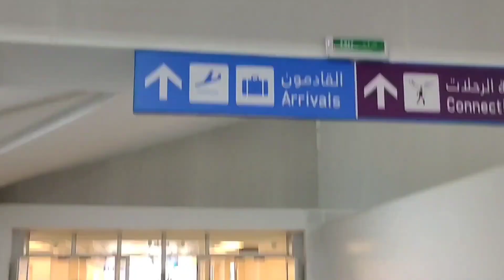Multan International Airport to Dubai | Pakistan Airport | 4K | Walking Tour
Multan International Airport | Pakistan Airport | 4K | Walking Tour

Multan International Airport | Pakistan Airport |

Multan International Airport Complete Tour. Enjoyed the video? What do you want to see next? Have any feedback on the video or format? Leave a comment :) I read them all and appreciate them - Thanks to all of you that comment!